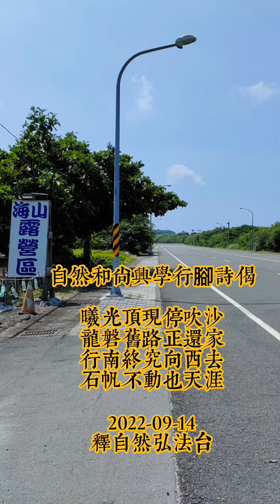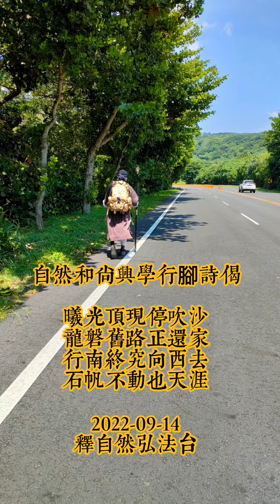第十次興學行脚記錄 -- (2022 09 14) -自然和尚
自然和尚興學行腳詩偈（2022）
曦光頂現停吹沙
龍磐舊路正還家
行南終究向西去
石帆不動也天涯
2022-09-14